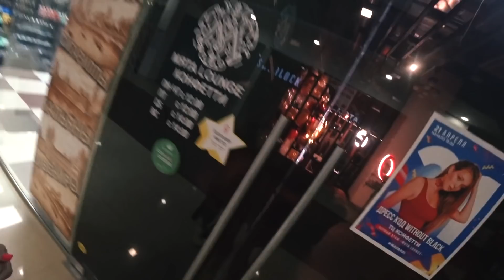Вся правда: Блогеры. Как сохранить себя?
Привет, меня зовут Дима Климов и это мой блог о путешествиях «Диманчик Топит». Я долго думал, стоит ли мне выпускать это видео, и пару раз уже собирался его удалить, но потом всё таки решил, что лучше сделать, чем не сделать. Решил, что будет оно называться так... Вся правда: Блогеры. Как сохранить себя?

В ролях: Дима Масленников, Маша Маева, Клава Кока, Алексей Столяров, Антон Лав, Костя Павлов, Макс Брандт и другие